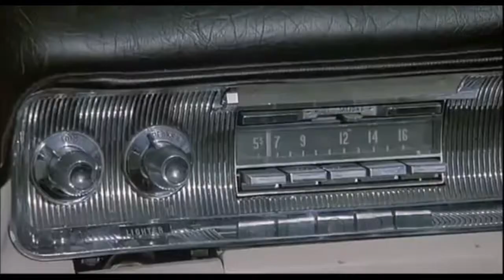High School Confidential / MATI ROCK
Bolas de Fuego / JERRY LEE LEWIS